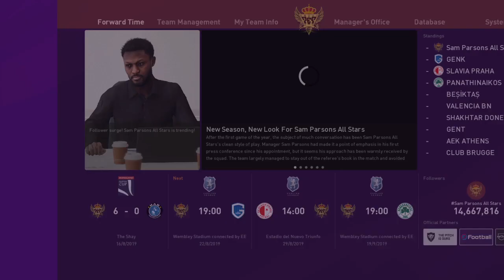18 January 2023(4)